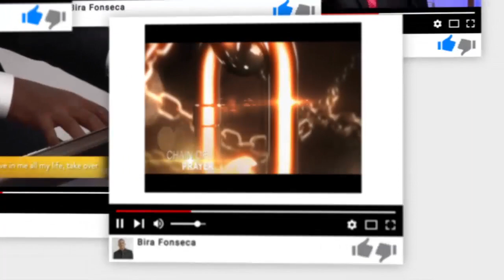The true Faith that Excels - October 1st 2019